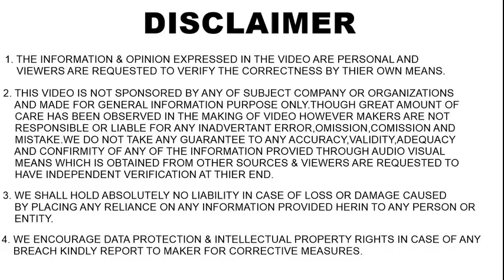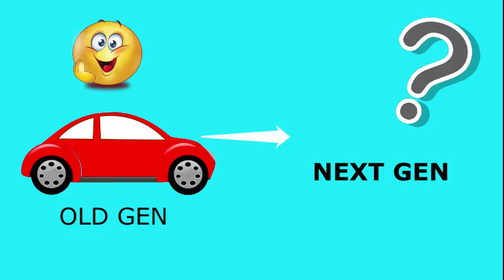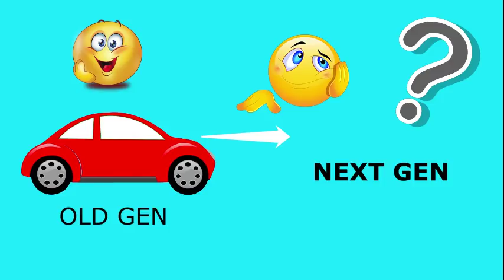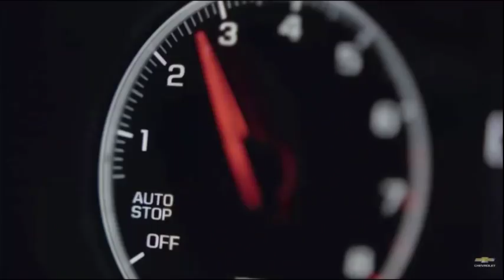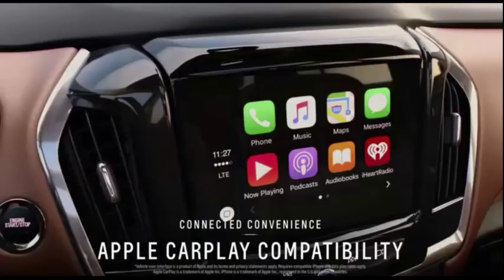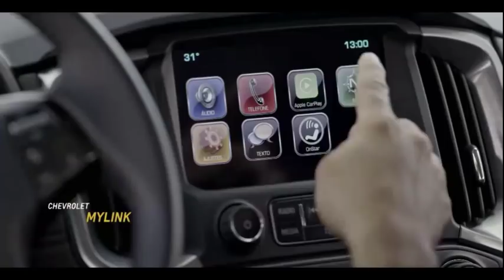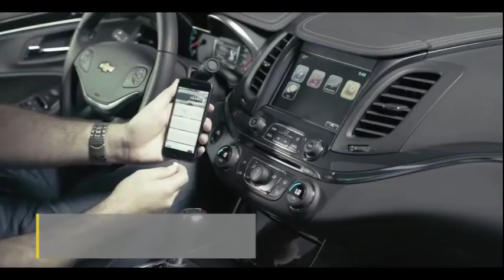🔥काश CHEVROLET यहाँ होती🔥 ये बेहतरीन गाड़ियां होती आपक पास 🔥 Come Back CHEVROLET| ASY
Chevrolet left INDIA in late 2017 but company did not left world,products of chevrolet which were once launched in india have got next generations which are damn sexy then before...
watch them now!